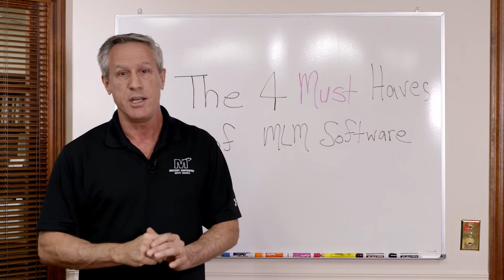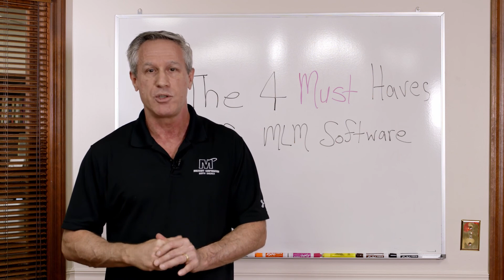A Relationship Matter.